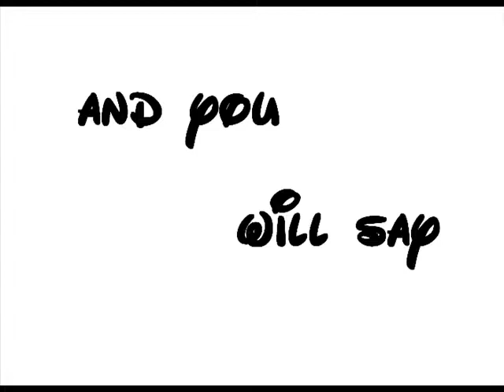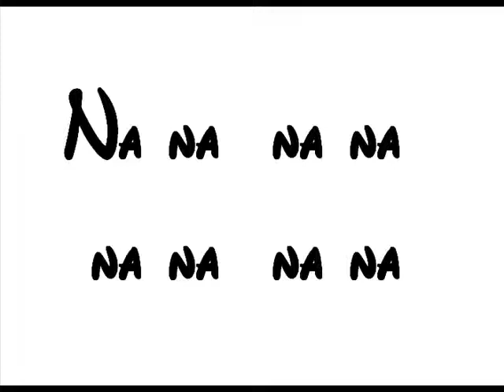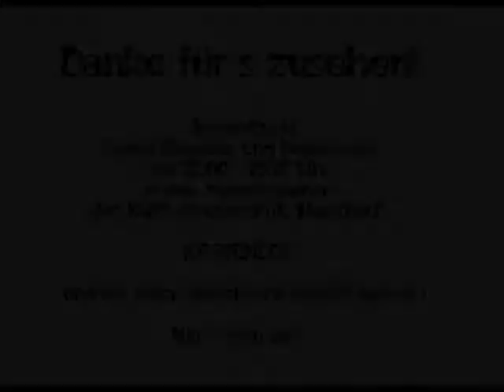Jugendtreff Original AuftrittsMIX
Hier hörst du nun unseren Mix den wir bei unseren Auftritten verwendet haben!